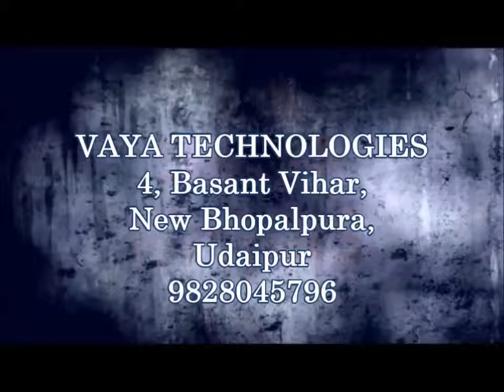शातिर चोर किसी भी दुकान पर मिल जाएंगे I